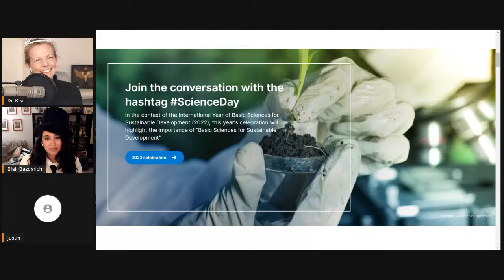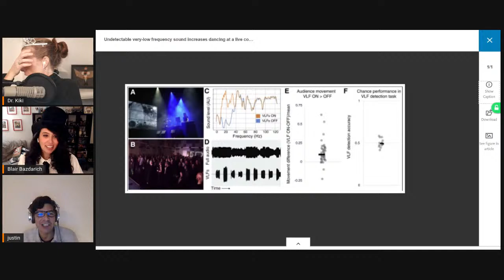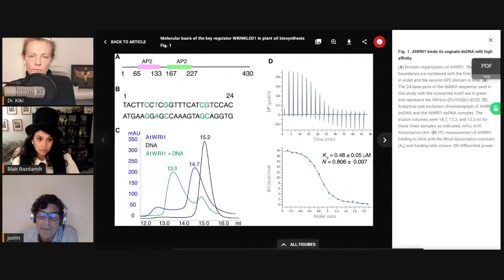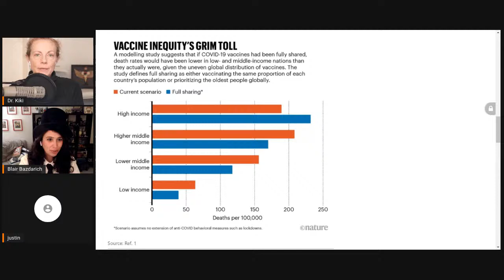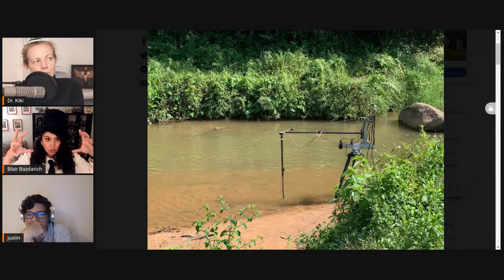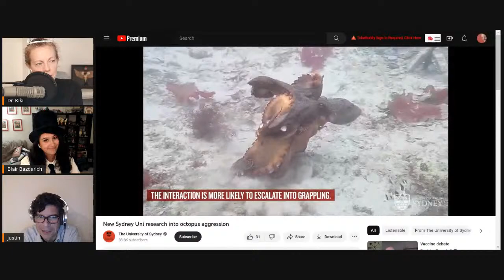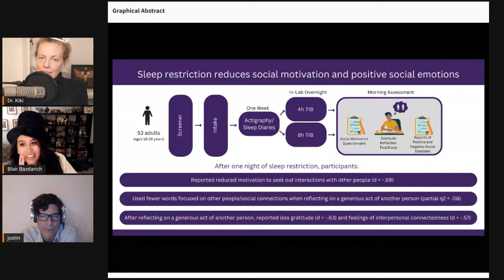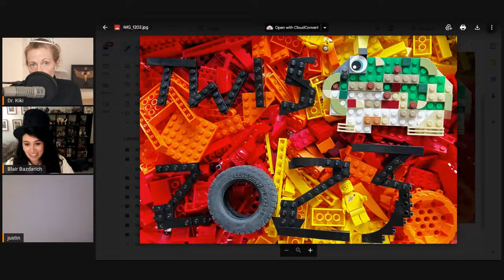900 Weeks of Science - This Week in Science Podcast (TWIS) - Episode 900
What happened 'This Week in Science'??? Find out with TWIS as we celebrate 900 podcast episodes!

(0:00) - Recording Start
(2:01) - Intro, Dr. Kiki
(2:36) - Disclaimer! Disclaimer! Disclaimer! - Justin
(4:00) - Opening Theme Music
(4:38) - Opening "Good Science!" Greetings with Dr. Kiki, Blair & Justin will join soon, we hope!

(12:14) - Quick Science Bytes! —

(12:20) - World Science Day for Peace and Development, Dr. Kiki
(20:14) - Extensive inland thinning and speed-up of Northeast Greenland Ice Stream, Justin
(32:50) - [a switching to Mastadon from Twitter discussion ensues...]
(33:40) - Want to fire up the dance floor? Play low-frequency bass, Blair
(39:41) - Undetectable very-low frequency sound increases dancing at a live concert, Dr. Kiki
(43:30) - Fertilizers Alter Electric Field of Flowers, Changing Bee Behavior, Dr. Kiki
See also — Synthetic fertilizers alter floral biophysical cues and bumblebee foraging behavior
(48:33) - Molecular basis of the key regulator WRINKLED1 in plant oil biosynthesis, Justin
(53:25) - IceCube neutrino analysis pegs possible galactic source for cosmic rays, Dr. Kiki

(58:51) - Do tell friends about TWIS and have them listen & subscribe!
• Twitter — @TWIScience
• Instagram — @TWIScience

(59:13) - TWIS Covid-19 / SARS-CoV-2 / Coronavirus Update —
• NPR - How are the COVID-19 vaccine and booster campaigns going in your state?

(59:34) - COVID vaccine hoarding might have cost more than a million lives, Dr. Kiki
(1:01:56) - Risk of rare heart inflammation may be higher after Moderna than Pfizer COVID vaccine, Dr. Kiki
(1:03:57) - Risk of Myocarditis from COVID-19 Infection in People Under Age 20: A Population-Based Analysis

(1:06:08) - And we're at the break!

(1:06:32) - Become a TWIS Producer! Please support us through Patreon — Help support TWIS by buying our great Schwag at our TWIS Zazzle Store, including many pieces of art & design by our own Blair Bazdarich!

(1:07:11) - And we're back!

(1:07:16) - Blair’s Animal Corner
(1:07:30) - Blair’s Animal Corner Theme
(1:07:53) - Piggy in the middle: Pig aggression reduced when a bystander pig steps in, Blair
(1:19:10) - Why fish look down when they swim, Blair
(1:27:35) - Octopuses throw objects at one another, researchers observe, Blair

(1:32:45) - Ötzi, 30 years on: A reappraisal of the depositional and post-depositional history of the find, Justin
(1:38:13) - A Canaanite’s Wish to Eradicate Lice on an Inscribed Ivory Comb from Lachish, Justin
(1:45:07) - Sleep Restriction Reduces Positive Social Emotions and Desire to Connect with Others, Dr. Kiki

(1:48:51) - Show Wrap-up

(1:51:13) - Thank you’s to our Patreon Sponsors

(1:54:00) - TOMORROW, Nov. 10th @ 11 a.m. Pacific Time, Dr. Kiki interviews Dr. Matthew Cobb, Professor of Psychology & Genetics.

(1:56:23) - End Theme

(1:57:46) - The After Show! - We made it! Yay! Blair has a vest & top hat & Dr. Kiki has a crooked tiara to dress up to celebrate the 900th TWIS Episode. Blair shows off the Lego Spider for the 2023 TWIS Calendar. Dr. Kiki shares the cover shot of the 2023 TWIS Calendar. We're doing our best to get it out and on sale. Might only be domestic shipping this year, but may do Digital Downloads. Lots of calendar business & shipping talk. And much, much more…